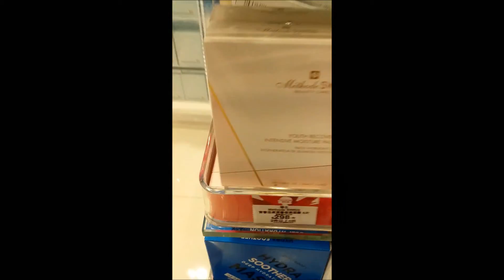FACEMASK: EPIC SEARCH- Initial hunt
Finding a 面膜 facial mask in China for an expat. under Mai.China